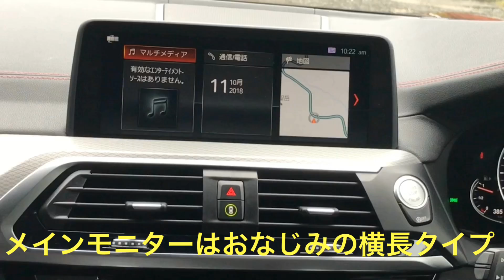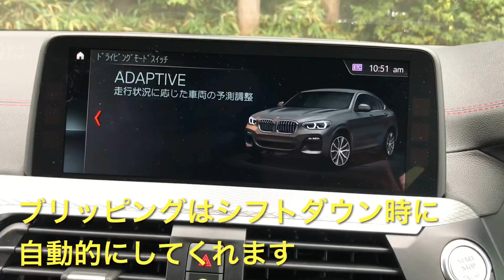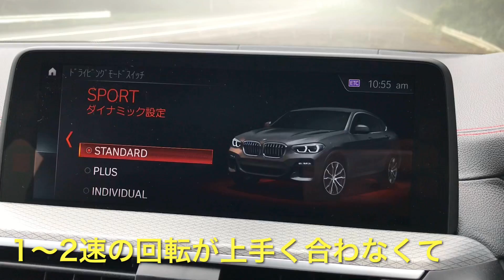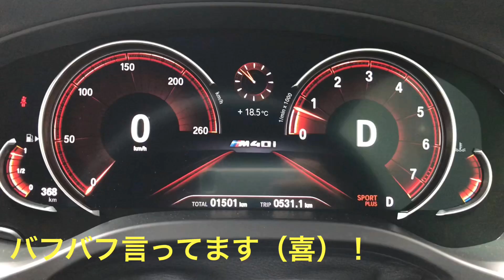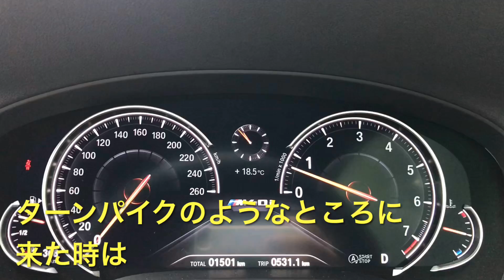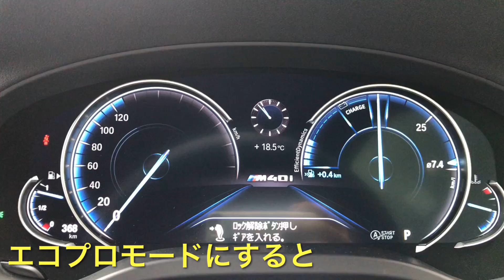【BMW X4 M40i 】試乗！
BMWのSAVC＝スポーツ・アクティビティ・クーペ、X4 M40iに試乗しました！
驚くほど滑らかな優しいサスペンションと、パワフルな直6エンジンの組み合わせは見事です。

試乗シーン：箱根ターンパイク
天候：曇り